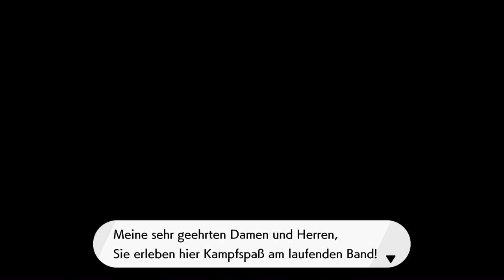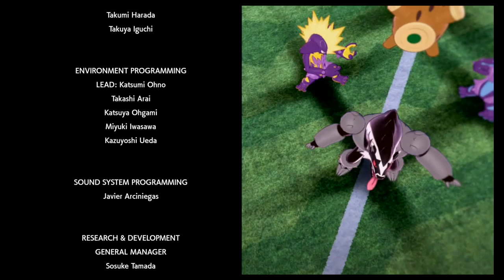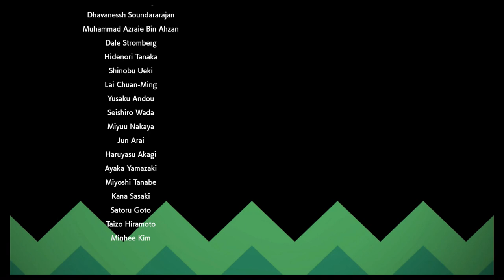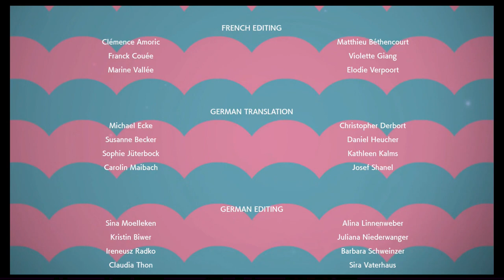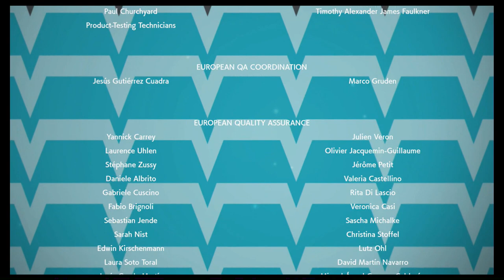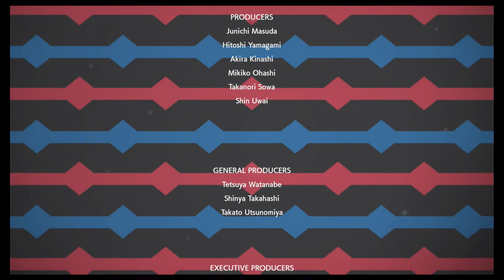#97 Galar-Star-Tunier - Pokèmon Schwert DLC 2 (Blind, Deutsch, Let's Play, Playthrough)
Die Letzte Herausforderung vor dem Abschluss!

Eines Tages trifft er zwei Trainer die eine Menge Potenzial zeigen und entscheidet sich ihnen jeweils ein Pokèmon zu geben damit sie ihre eigene Reise antreten können.